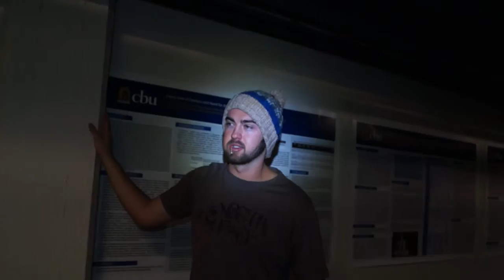Pass the Torch 2016: UP Men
California Baptist University Residence Life Pass the Torch tradition. Enjoy the majesty of the UP Men staff